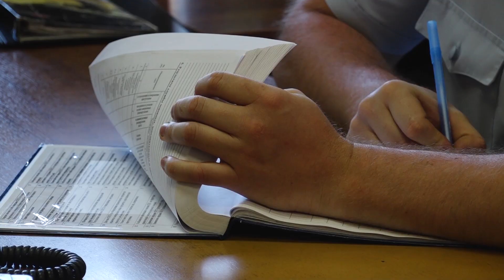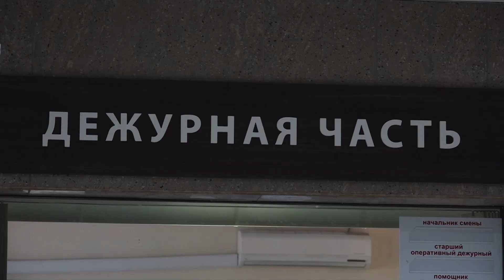УМВД информирует. 14 января 2020 г.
Продолжит нашу программу старший инспектор группы по связям со СМИ УМВД по Сергиево-Посадскому городскому округу Анастасия Горбачёва.